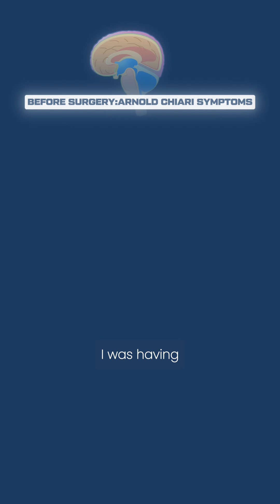Chiari malformation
Chiari malformation is one of the conditions that can cause chronic severe headaches in adults, especially in the occipital (back of the head) region, commonly spreading to the parietal/temporal and frontal areas. It’s frequently missed or misdiagnosed.

Sometime Chiari can be an “incidental” finding on the MRI that has nothing to do with the patient’s symptoms.

That’s why it’s so important to have a competent evaluation by a neurosurgeon who understands the kind of symptoms Chiari can cause and determine if the surgery is indicated.

The surgery takes about one to two hours and if done on the RIGHT patient for the RIGHT indications by a technically EXCELLENT surgeon, the results are miraculous resolution of the headaches, like in this patient’s case

Book the online consultation and have the right second option. DM 📩